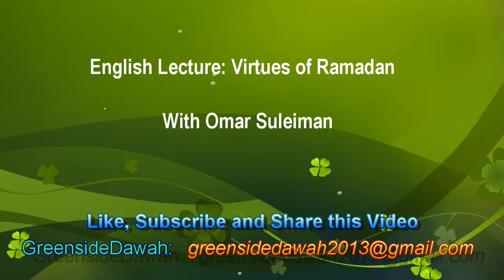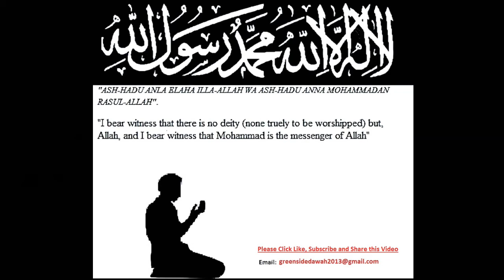English Lecture: Virtues of Ramadan